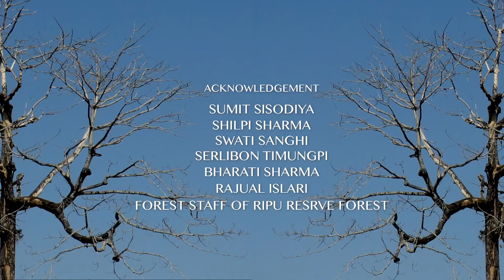Fighting the Odds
A short documentary film on Ripu Reserve Forest of Kachugaon
Division under Manas Biosphere Reserve, a biodiversity hotspot of India . The documentary showcase the onfield duty of forest staffs' and challenges faced by them alongwith the anthropogenic pressure on Ripu Reserve forest and use of latest technology viz. camera trappimg for conservation of wildlife and updation of status from Reserve Forest to Wildlife Sanctuary. This film do not represent any particular community or individuals.